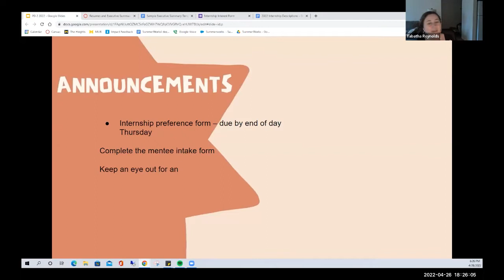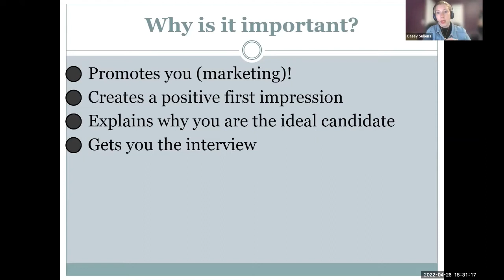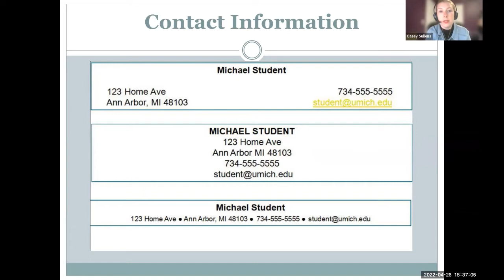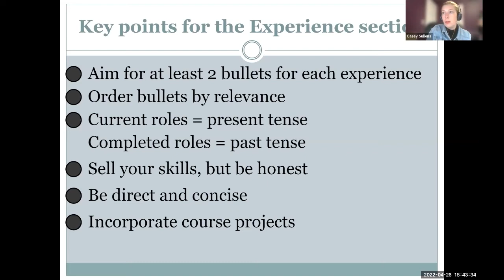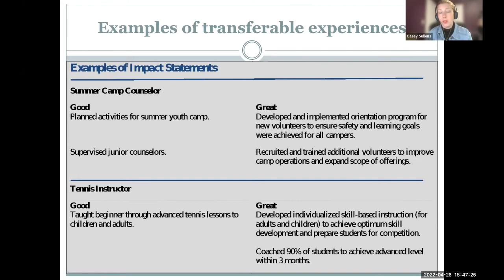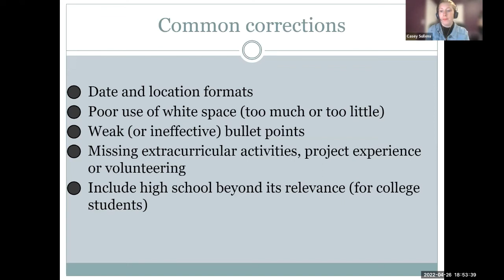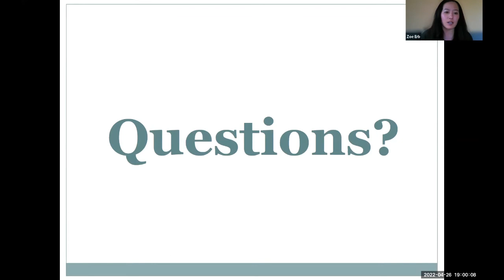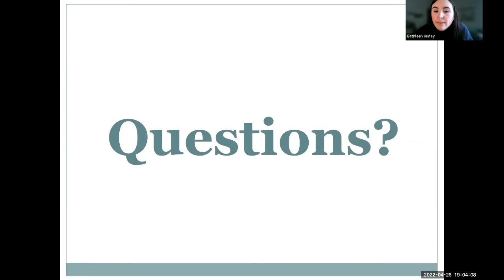SummerWorks Professional Development Resume Writing Workshop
SummerWorks is a summer employment and mentorship program that pairs local employers with young adults aged 16-24. It connects youth to resources for building professional networks, exploring career opportunities, and developing essential job and leadership skills. We believe that youth employment promotes positive social relationships between youth, local employers, and the community and it prepares young people for the high-demand jobs within our community.